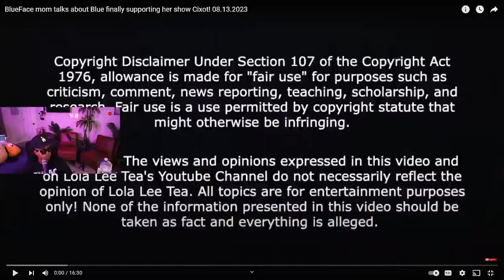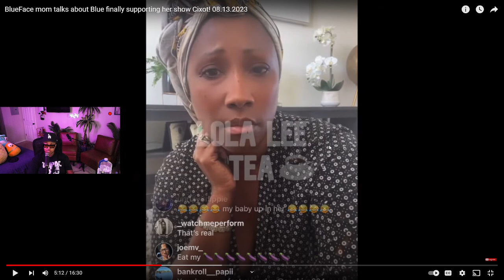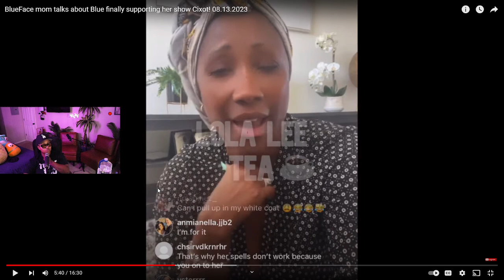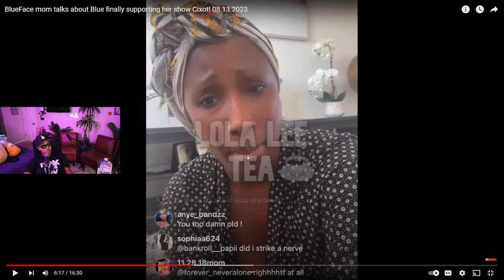Blueface FINALLY stops treating his Mom like an OPP and promotes her Show 🤣 She pulled UP 👀